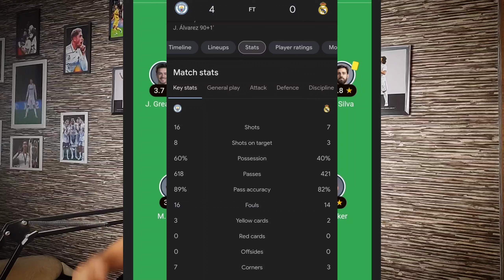Ancelotti Benching Tchouameni vs Manchester City ?? | Why Camavinga Needs to Start vs Man City